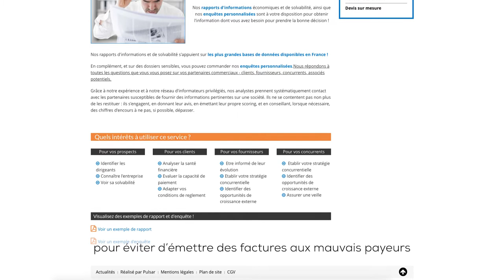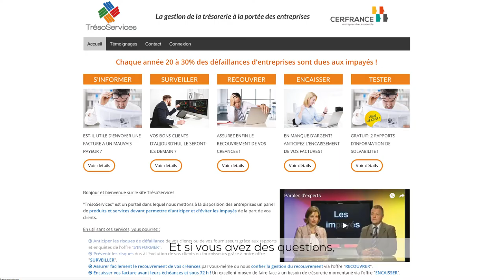Cerfrance Avantages : se faire payer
Vidéo explicative de la rubrique "se faire payer"